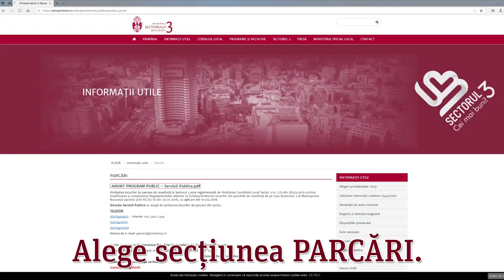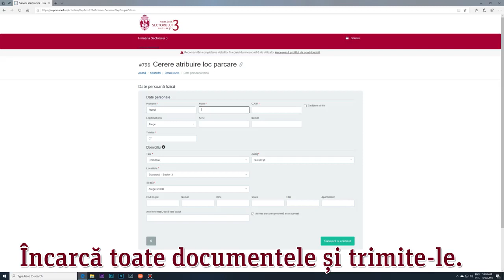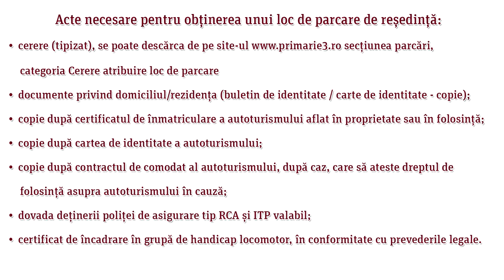S3 Cei Mai Buni - Un loc de parcare de reședință la doar un click distanță, în S3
Simplu, rapid, fără drumuri sau cozi, direct de acasă, din fața calculatorului. Așa se poate depune, în Sectorul 3, dosarul pentru obținerea unui loc de parcare de reședință.
Tot ce trebuie făcut este să accesăm site-ul secțiunea parcări, categoria cerere atribuire loc
Iar ca să fie și mai simplu, urmăriți în materialul video atașat ce aveți de făcut pas cu pas pentru a depune cererea pentru obținerea unui loc de parcare de reședință în Sectorul 3.